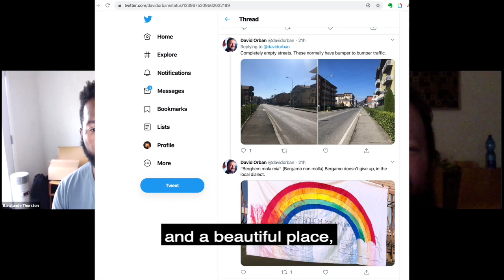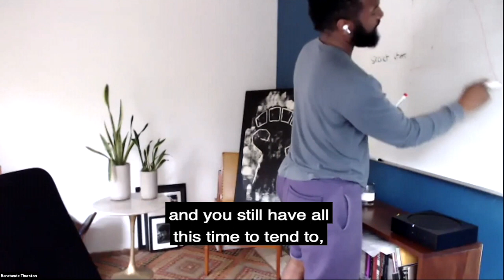Baratunde Live On Lockdown Interview - David Orban (S1E01)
In this clip, Baratunde interviews David Orban on the March 15 2020 episode of Live On Lockdown. David was in Bergamo Italy at the time.

Live On Lockdown (LoL) is a live, interactive show that serves the public good with useful information, humorous entertainment, and practical calls to action. It airs Thursdays at 7pm PT on Instagram Live and Sundays at 3pm PT on Zoom. It is hosted and produced by Baratunde Thurston